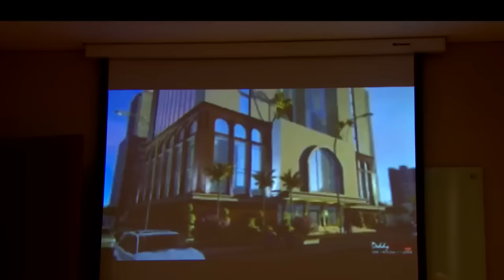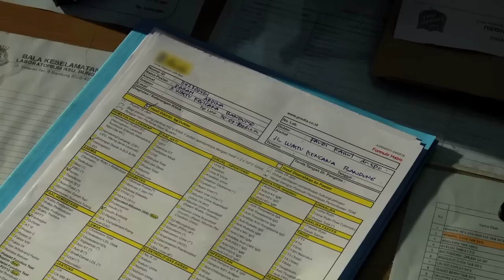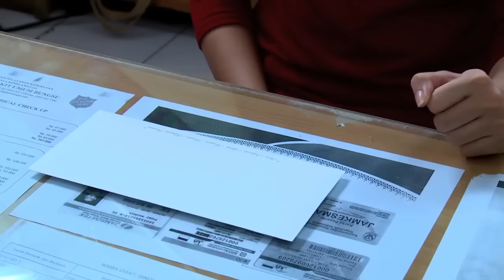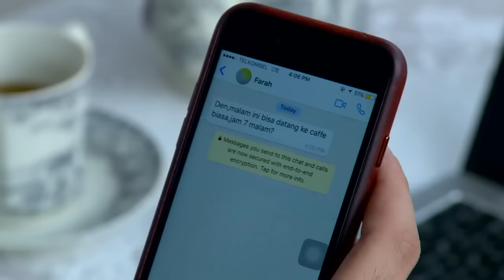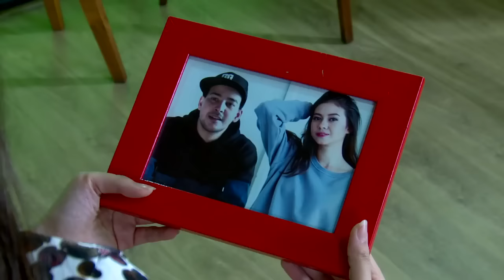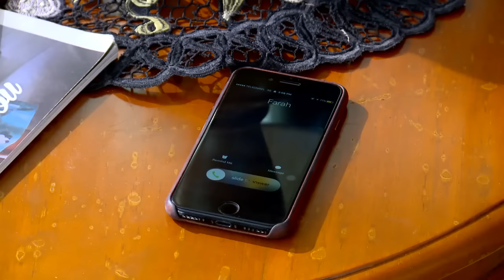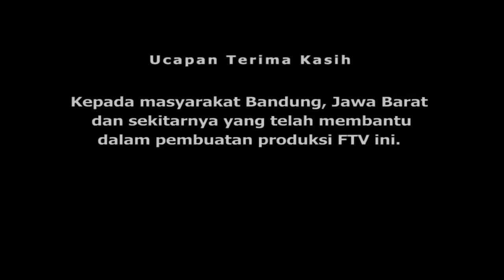FTV Yuki Kato & Riza Shahab Pacar Untuk Mantanku